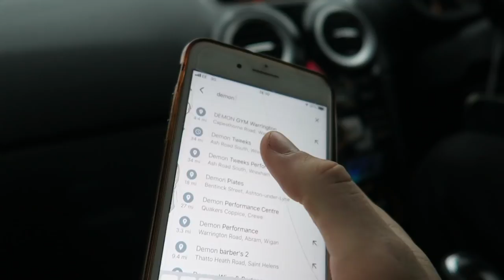THE NEXT MOD FOR THE EVO!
SO TODAY WE PICK UP THE NEXT MOD FOR THE EVO WITH J3ESE!

- Follow @itsleelockwood (instagram/twitter)
- Add @leelockwood (snapchat)

SO today J3ese picks me up as he wants to go to Demon Tweeks in Wales to look at some wheels, and i just came for the banter and the haircut..

but as you know (maybe should know) that i will be tracking the Evo very soon so i need it to be track ready, so i pick up some Black Diamond brake pads.. which will go perfectly into my 'track prep' little series i will be doing!

i hope you enjoy the video, bit more of a day in the life sort of thing but enjoy nonetheless!

see ya next time xx